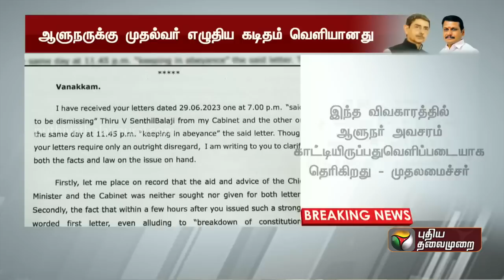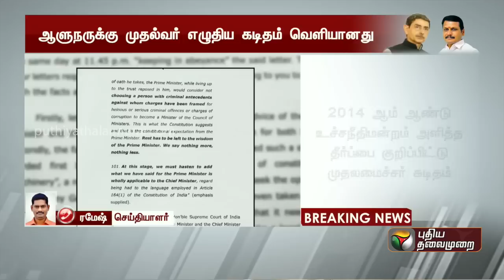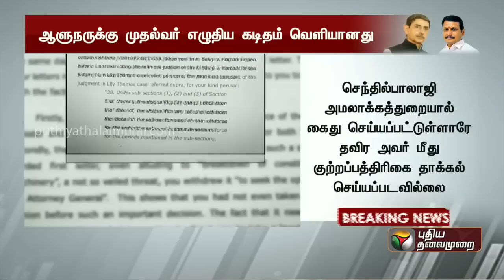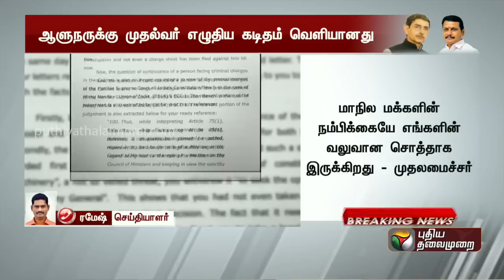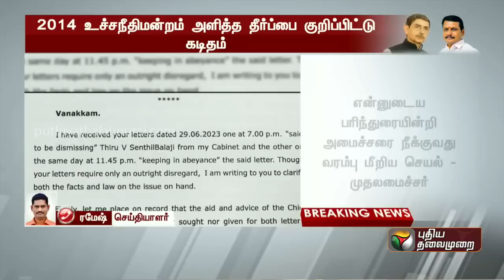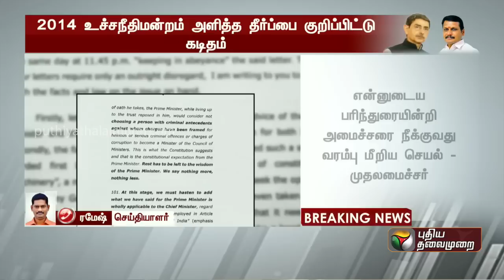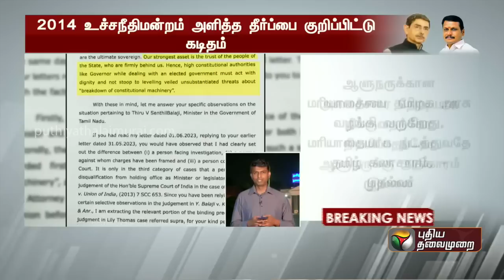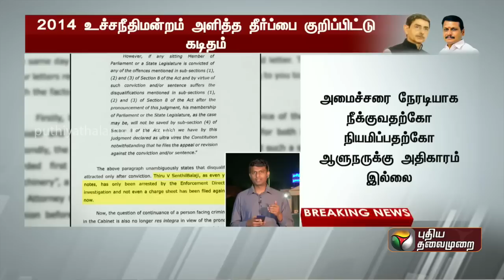லெட்டரில் முதலமைச்சர் ஆளுநருக்கு சொன்னது என்ன? - முழு விவரம் | PTT